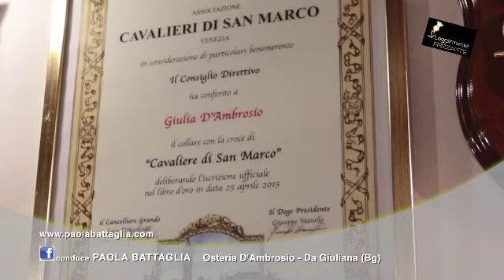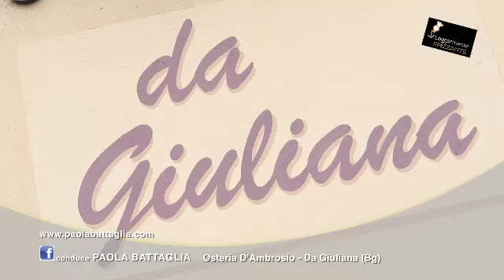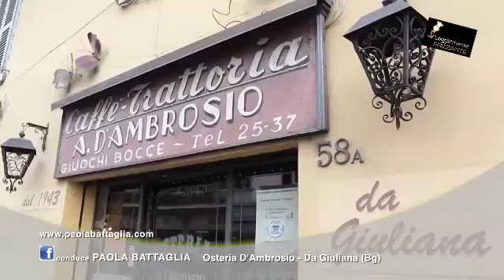3 da GIULIANA - Bg involtini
3 da GIULIANA  - Bg involtini